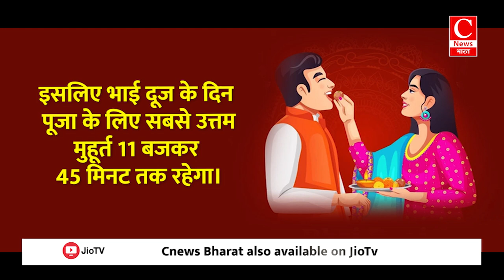भाई दूज का क्या है इतिहास, महत्व और त्योहार के बारे में जाने खास बातें || Cnews Bharat